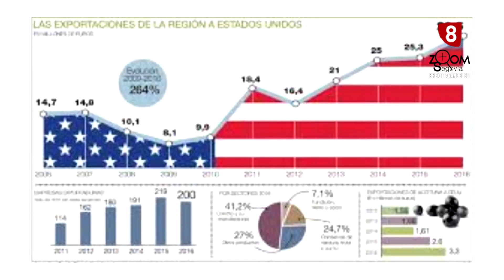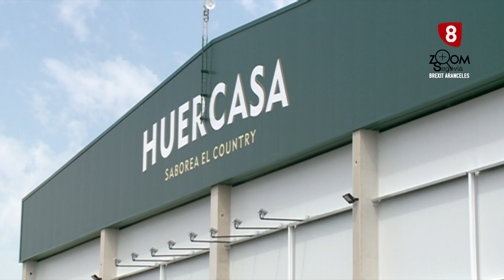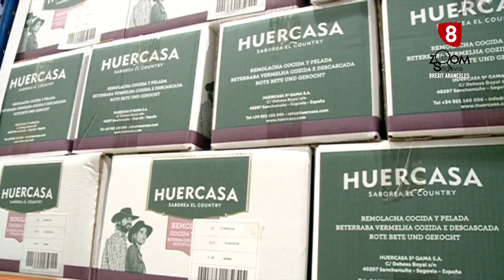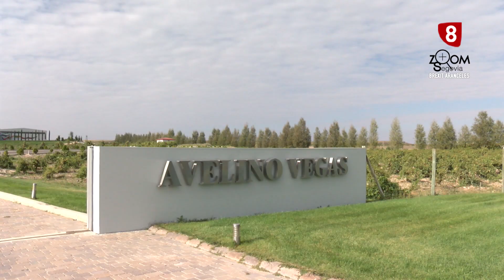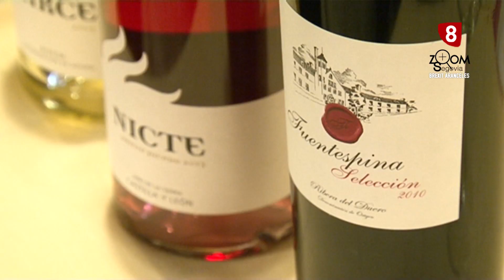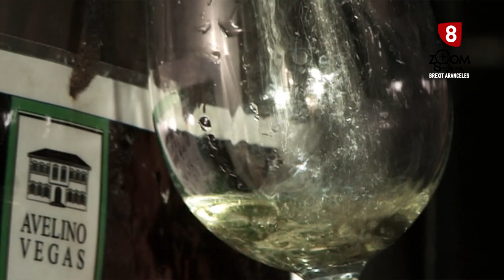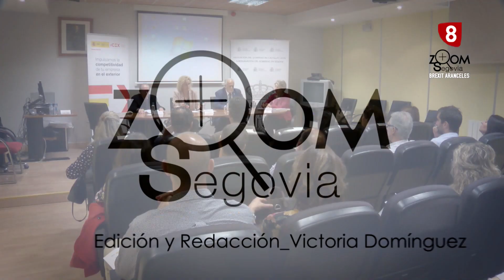Zoom Segovia, Brexit y Aranceles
Más de 3 años después de que se celebrase el referéndum, el Brexit todavía no está resuelto y además está envuelto en incertidumbre, con constantes prórrogas.
¿Cómo va a afectar a los ciudadanos? ¿Cómo va a afectar a las empresas segovianas? Son las preguntas que nos planteamos en este Zoom Segovia.